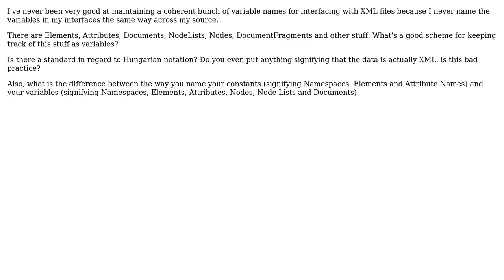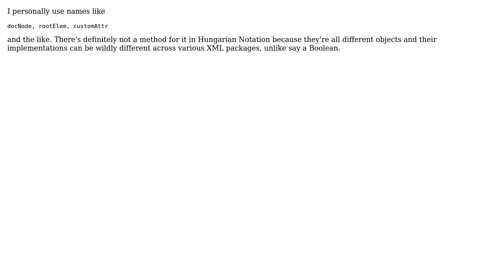Software Engineering: Good abbreviations for XML ... things (2 Solutions!!)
Software Engineering: Good abbreviations for XML ... things

With thanks & praise to God, and with thanks to the many people who have made this project possible! | Content (except music & images) licensed under CC BY-SA | Music | Images & others | With thanks to user Peter Turner user Matthew Read user Anon and the Stack Exchange Network Trademarks are property of their respective owners. You are responsible for your own actions.